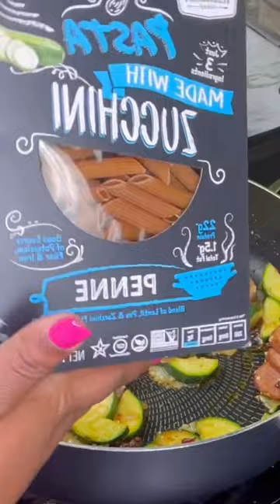One Pot Zucchini & Sausage Pasta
Zucchini & Sausage Pasta

Made this Delicious Zucchini Pasta and the best part is it was all done in one pot and with Zucchini Penne Noodles.